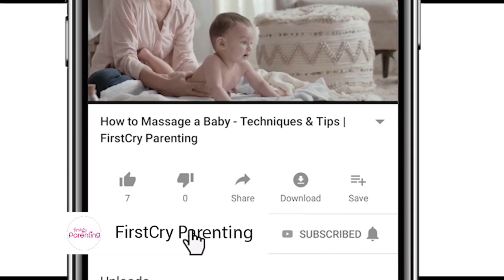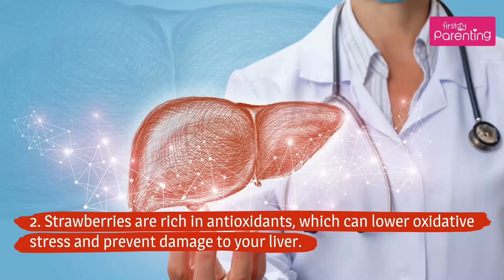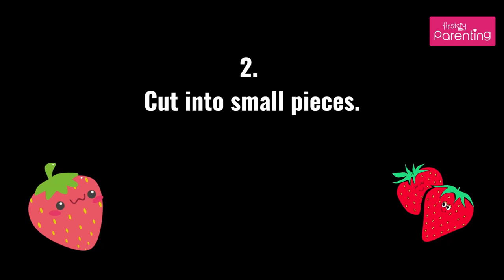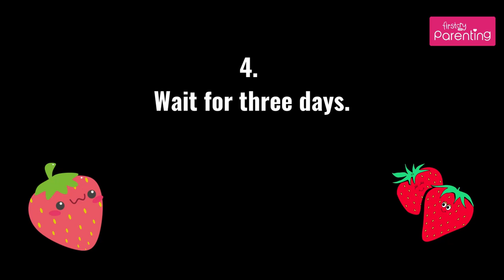Can Babies Eat Strawberries?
Strawberries are one of the tastiest fruits that kids relish eating. But, the question of strawberries for babies is a concern for parents as they can cause allergies. There is no doubt that your kids will love the sweet and flavoured taste of a strawberry, but you may need clarification about its health benefits. So, when can babies eat strawberries? Let's watch this video till the end for more information.

Also, if you want to know how to introduce strawberry to babies, you can check this video. Strawberries are no doubt tasty and beneficial, but you have to keep in mind all the facts before introducing them into your baby’s diet. Supervise your baby’s chewing and eating, and follow recommended ways of introducing new foods.